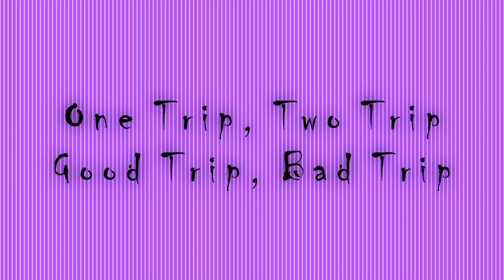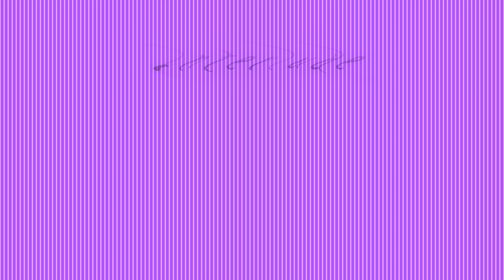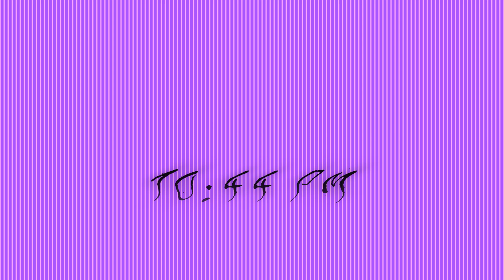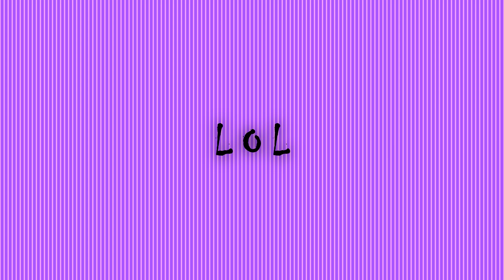TASTE THE RAINBOW | Mya ft. Nelson Luciano #11 Part 2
0:00 Sneak Peek
0:15 Intro
0:36 One Trip, Two Trip, Good Trip, Bad Trip
7:01 Interlude
9:35 The Cat Story
14:29 10:44 PM
18:19 Trapping
20:52 Discussion On God & The Bible (Come Closer)
32:08 Neighbors
35:01 LOL